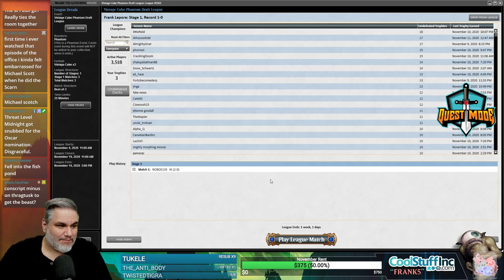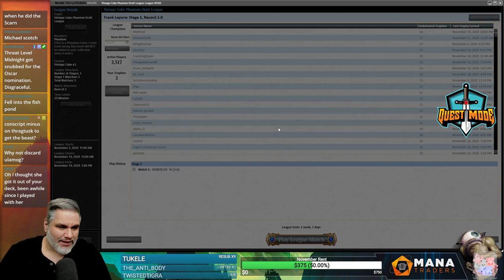Vintage Cube Draft #9 - 11/11/20 | Magic Online